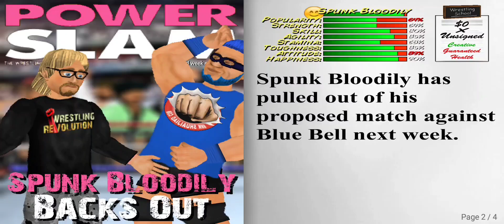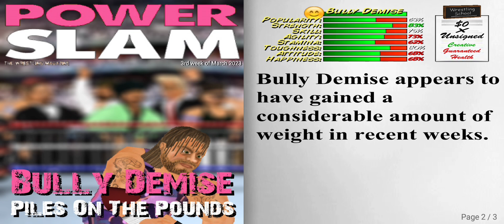Wrestling Revolution | Blue Bell vs Shallow Paul: One-on-One | FULL MATCH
The Legendary Blue Bell vs Shallow Paul.
The original 2D wrestling sim that started a revolution now includes BOTH sides of the business in one epic universe! Create your own star and embark on a career inside the ring, or take responsibility for an entire promotion if you think you can do a better job. Either way, you'll have to make the right moves to come out on top in a massive universe of 350 characters that evolves before your eyes every week. Fully unlocked as standard, you can even save your changes to each roster to make the world your own. Or simply blow off steam in "Exhibition" matches of your own creation, where the unique animation system allows anything to happen at any moment!